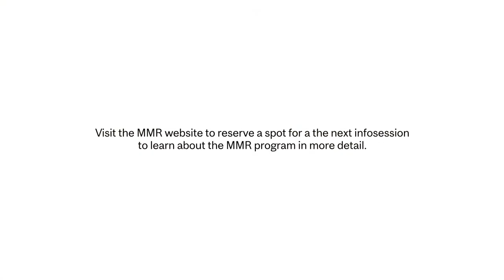An insider perspective of the McGill Master of Management in Retailing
The McGill Master of Management in Retailing is designed to provide you with the skills not only to seamlessly enter into the retail industry, but also to thrive. Hear from students and administrators about the program's three major educational pillars and robust experiential offerings to understand the student experience from an insider perspective.